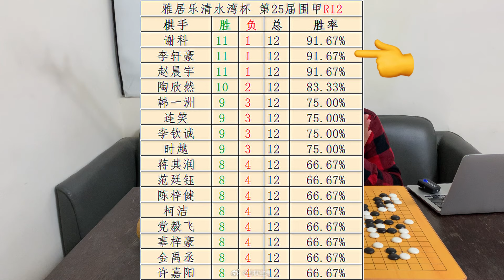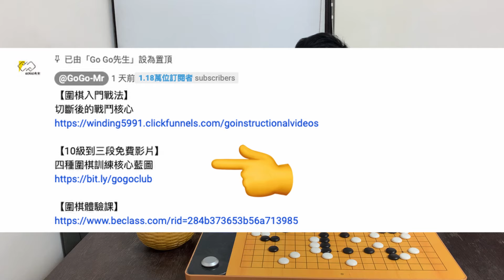到底該不該用AI來訓練？｜GoGo先生